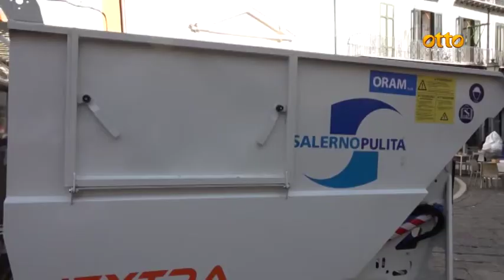Altra aggressione a Salerno Pulita: "Ora basta"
Nuova denuncia dei rappresentanti dei lavoratori